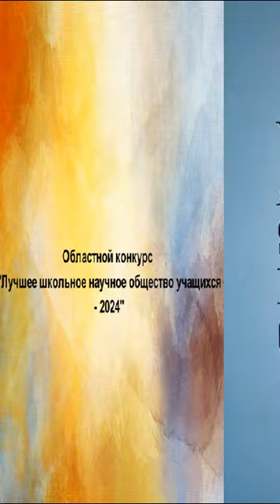Областной конкурс "Лучшее школьное научное общество - 2024"